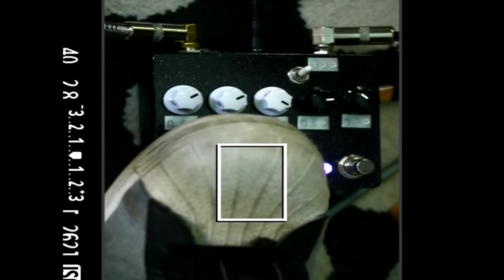Lonesome Dove Sustain 2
Lonesome Dove - Reverb with Predelay and Vibrato. Belton brick reverb with a PT2399 chip for predelay. Vibrato is after delay & reverb.

Momentary footswitch creates a feedback loop for ambient sustained pad type sounds.

Handbuilt Effects Pedals from Nashville, TN.